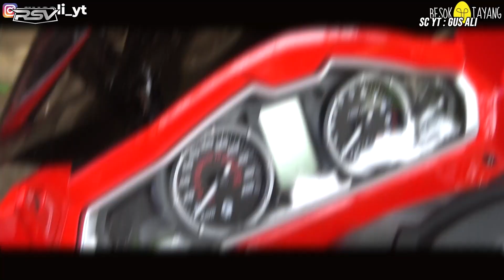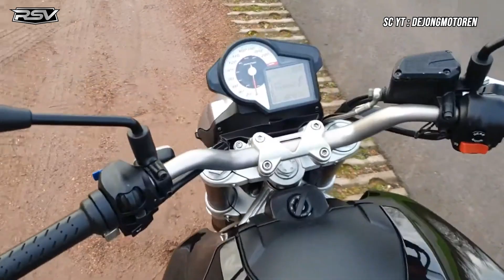5 MOGE YANG TERNYATA MOTOR MATIC!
MARKETPLACE RSV OFFICIAL